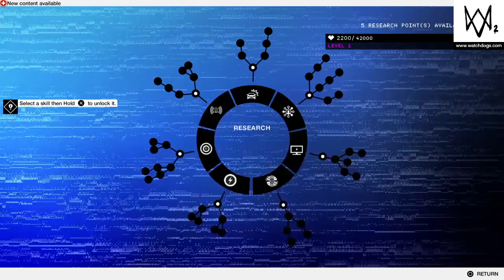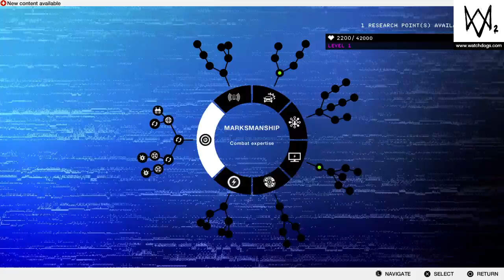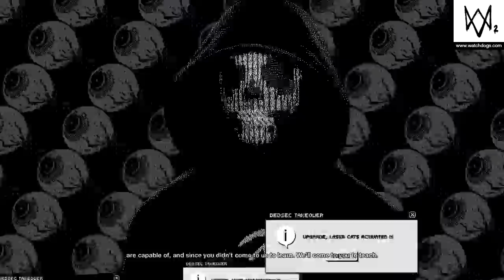Watch Dogs 2 (Walkthrough Gameplay Part 2)